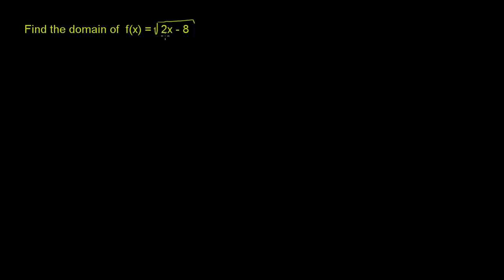சார்பின் மூலம் மதிப்பகம் காணுதல்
இந்த காணொளி கான் அகாதமியின் சார்பின் மூலம் மதிப்பகம் காணுதல் என்ற காணொளியின் தமிழாக்கம்.

This video is Tamil translation of Khan Academy's "Domain of a radical functions" video.